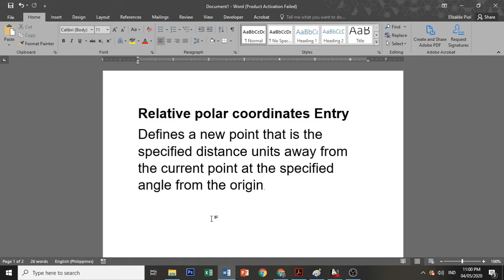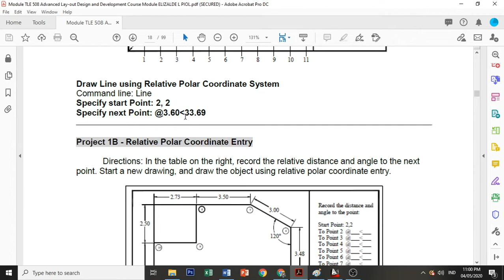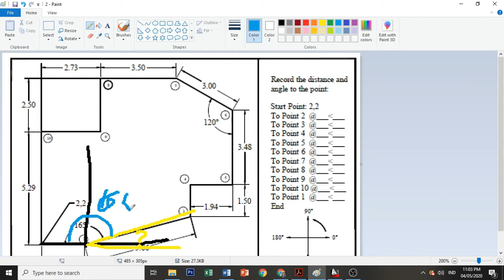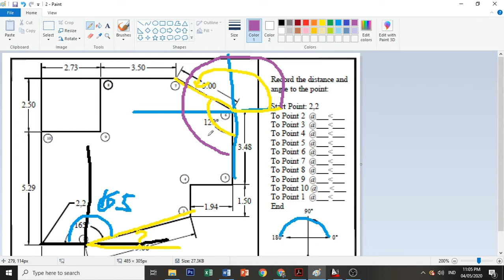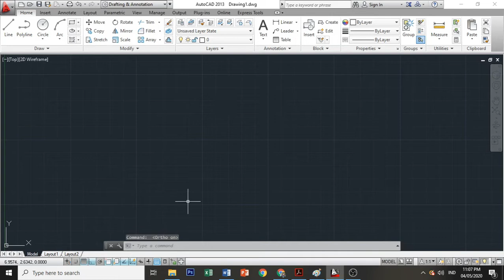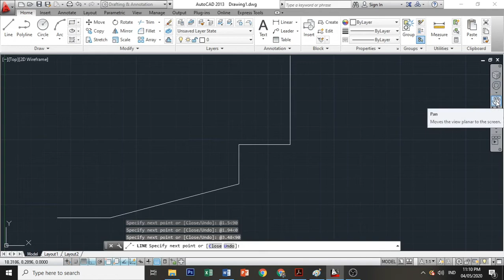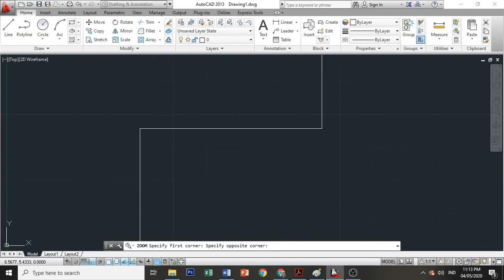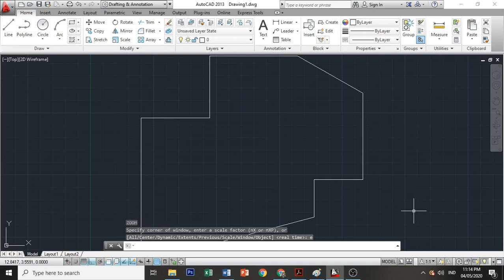AutoCAD Tutorial #2 Relative Polar Coordinates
Relative coordinates are based on the last point entered. ... To specify relative coordinates, precede the coordinate values with an @ sign.